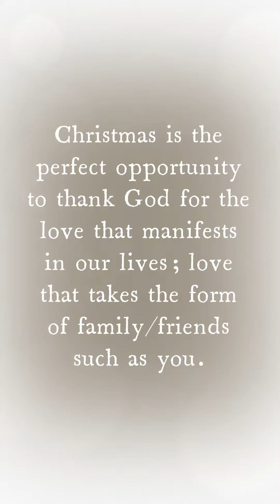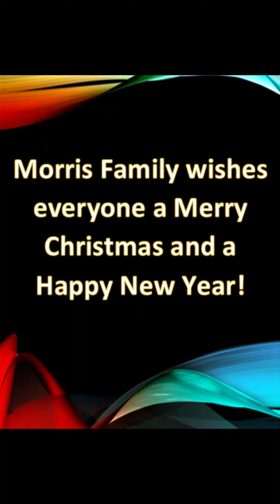Christmas 2021 Greetings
Christmas is the perfect opportunity to thank God for the love that manifests in our lives; love that takes the form of family/friends such as you.

Morris Family wishes everyone a Merry Christmas and a Happy New Year 2022!